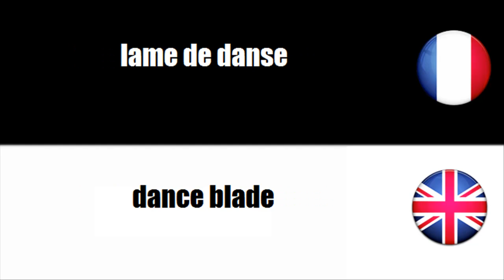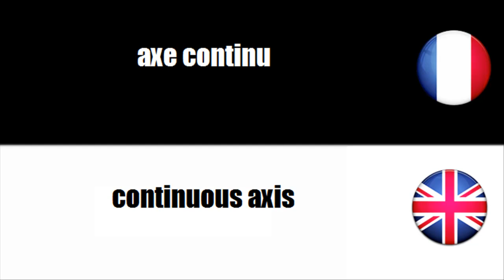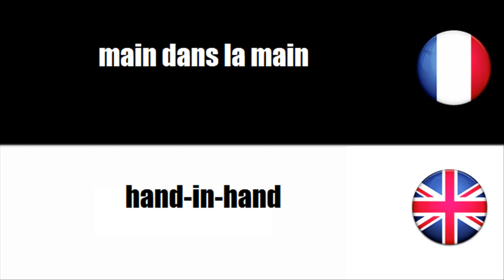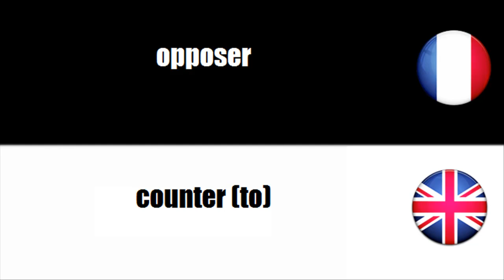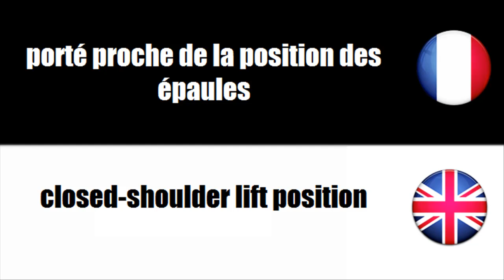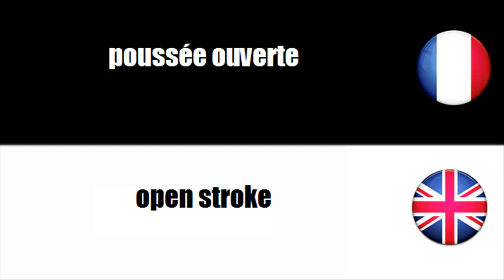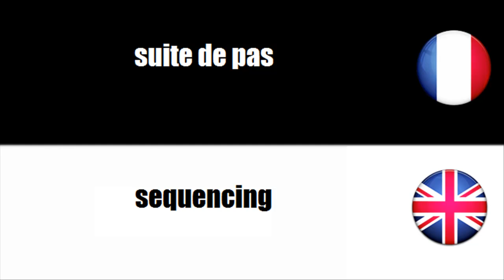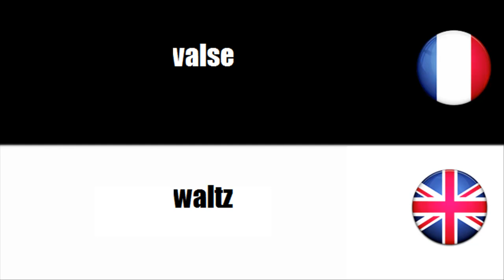[French-English] Sports - Danse sur glace